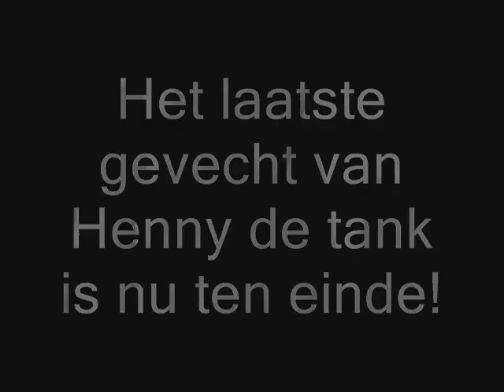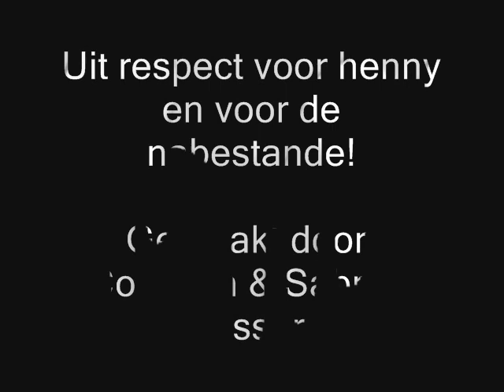henny van schoonhoven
4ever